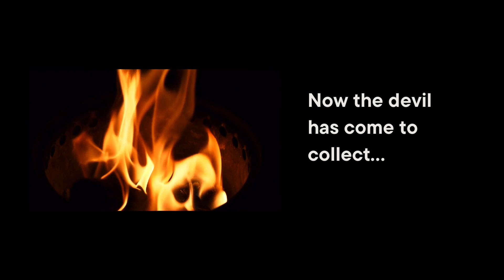The Devil Ain’t Pius